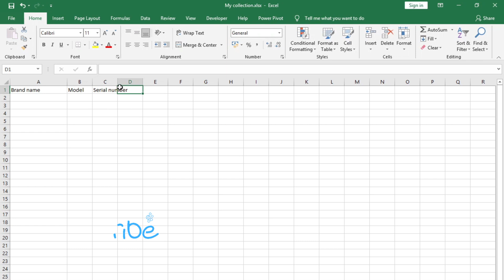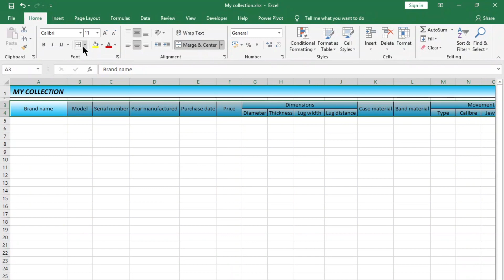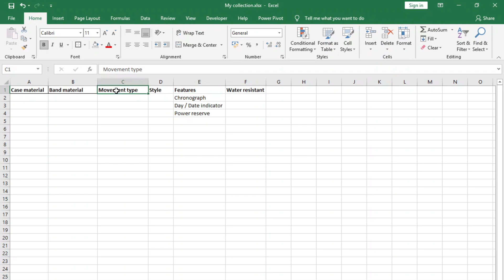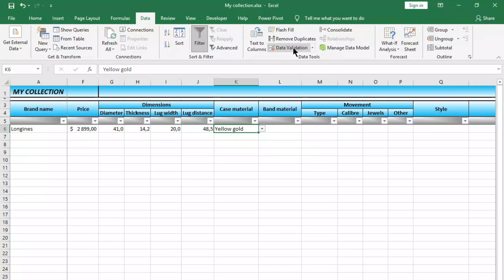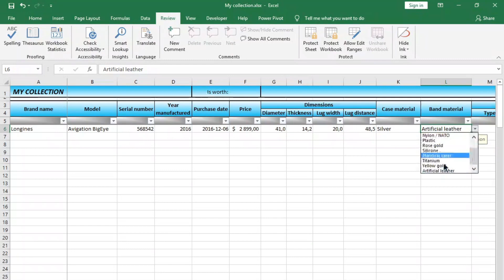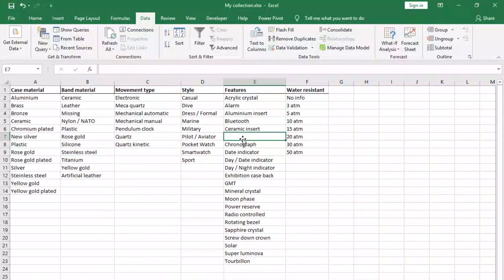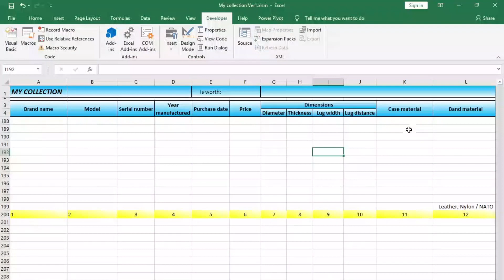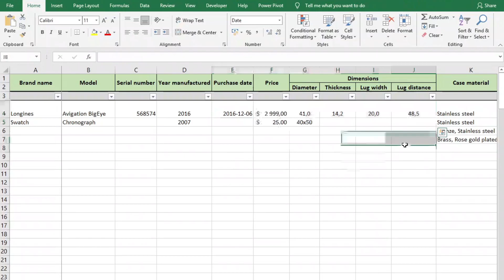🍧 Watch collector logbook as PAPERBACK and made IN EXCEL with a multi-selection drop-down list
Use a Watch Collector Logbook made in Excel and keep control over Your watch collection. Using Microsoft Excel I was able to make a handy Collector Log File where I can record all the watches that I have. Now I know what I have and how much is it worth. The choice is Yours buy it as PAPERBACK and made IN EXCEL.

😀 You can download the excel file and use it for free
💚 Like above but a direct link to the Watch collector logbook Excel file

0:00 Intro Logbook as Paperback
0:55 Start creating a logbook in excel
7:20 Drop down list
12:30 VBA code for multi-selection drop-down list
16:36 My Paperback on Amazon